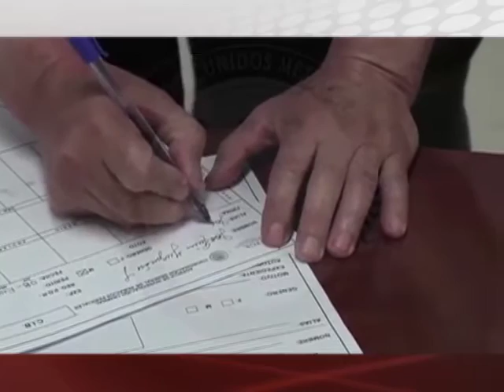23/05/2016 Corte informativo 16:00 hrs.